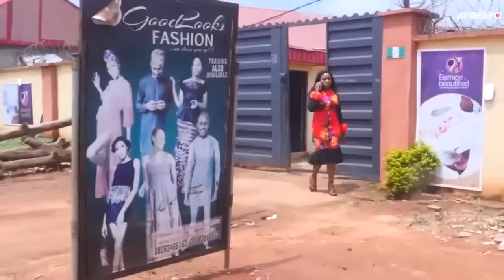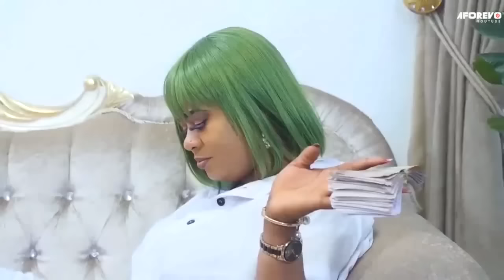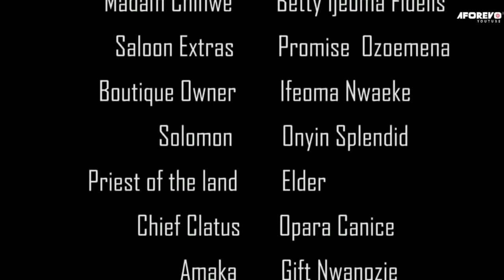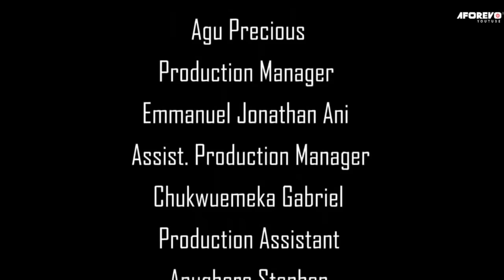LOVE AND CONFUSION- { UJU OKOLI, MALEEK MILTON } LATEST TRENDING NOLLYWOOD NIGERIAN LOVE MOVIE 2023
UJU OKOLI LIVED WITH HER PARENTS AND SISTERS IN THE VILLAGE WHERE SHE MET HER RICH OLD SCHOOL FRIEND WHO INVITED HER TO THE CITY. THEY NEVER TOLD HER WHAT THEY DO FOR THE LIVING. SINCE UJU USED TO BE A HAIR STYLIST IN THE VILLAGE, HER FRIEND TOLD HER THAT SHE ALSO HAS A LADIES SALOON WHERE SHE WILL EMPLOY UJU. ONE DAY, THEY TOOK HER TO A SECRET CULT WHERE HER FRIENDS GETS MONEY FROM AS RITUALISTS. UJU WAS ASKED TO SACRIFICE HER ELDER SISTER. THOUGH SHE DIDNT WANT TO SACRIFICE HER SISTER, IT WAS TOO LATE FOR HER TO BACK OFF. SHE HAD TO SACRIFICE HER SISTER. THEY KEPT ON ASKING FOR MORE BLOOD SACRIFICE OF UJU FAMILY MEMBERS BUT ONE OF UJU SISTER AND HER MOTHER HAD A STRONG SPIRIT  SO MOST OF THE SACRIFICE ATTEMPT FAILED. THOUGH UJU LOVED HERFAMILY SO MUCH BUT SHE HAD TO CHOOSE BETWEEN HER FAMILY OR HER LIFE.